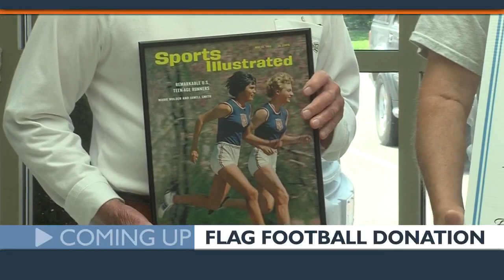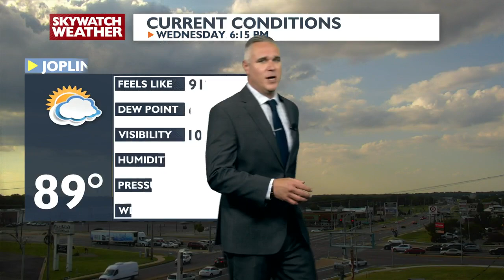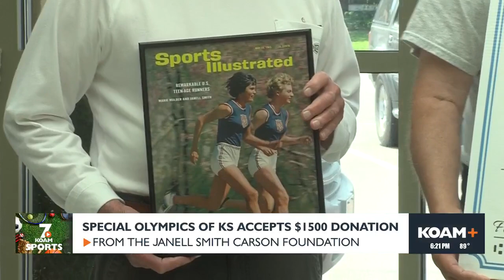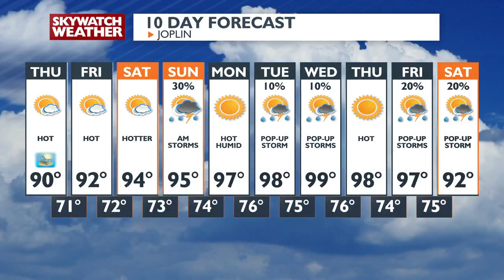6 PM Newscast - June 19